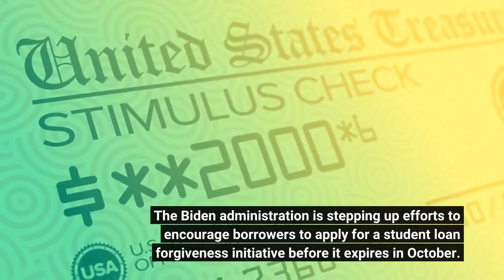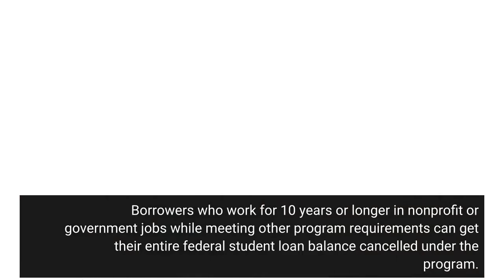Education Department Urges Borrowers To Apply For Student Loan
The Biden administration is stepping up efforts to encourage borrowers to apply for a student loan forgiveness initiative before it expires in October. The initiative — a temporary expansion of a student loan forgiveness program for borrowers working in public service jobs — has already resulted in over $8 billion in approved student loan cancellation for thousands of borrowers, according to the Department of Education. But advocates are worried that many more borrowers may not realize that they qualify for relief. The Public Service Loan Forgiveness (PSLF) program was enacted by Congress in 2007 to provide student loan forgiveness to borrowers who commit to working in public service careers. Borrowers who work for 10 years or longer in nonprofit or government jobs while meeting other program requirements can get their entire federal student loan balance cancelled under the program. But since its enactment, PSLF has been mired in problems due to complex eligibility rules, administrative problems, and poor oversight. As a result, approval rates hovered in the one to two percent range for years. The Biden administration announced a temporary fix to PSLF’s problems in October. Through the Limited PSLF Waiver, the Education Department temporarily relaxed some of the program’s strict rules to retroactively count prior loan periods that otherwise could not qualify towards PSLF, including payments made under the “wrong” repayment plan or on the “wrong” type of federal student loan. The administration went even further in April to permit certain past periods of deferment and forbearance to count towards PSLF, as well. But the Limited PSLF Waiver program is only available for a relatively short period of time — and that time is sending soon, with an October 31 expiration date approaching. Advocates are growing increasingly concerned that millions of borrowers may not know about the Limited PSLF Waiver opportunity, particularly in light of the ongoing student loan pause on payments, which has now entered its third year. As the October deadline approaches, Education Department officials are stepping up efforts to notify borrowers of the soon-expiring Limited PSLF Waiver.“From now until October 31, a Limited PSLF Waiver temporarily changes the program rules” for PSLF, said Undersecretary James Kvaal in a mass email to Direct loan borrowers this month. “Spread the word with coworkers, friends, and family who work in public service... Tell them to act before Oct. 31!”“The PSLF Waiver has simplified the process of getting loan forgiveness. But you have to be signed up by October,” warned Education Secretary Miguel Cardona in a tweet this week. “I encourage everyone – even if you have been denied before or used other benefits – to apply.”Last month, the Education Department indicated that it has already approved $8.1 billion in new student forgiveness under the waiver initiative.